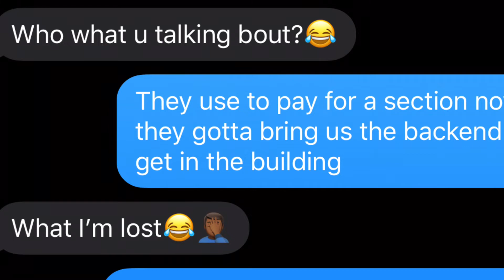Dababy “next song” lyric prank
Dababy- next song

All music goes to there owner(s)
Entertainment purposes only
No copy right intended once so ever
NO COPY RIGHT INTENDED
I DO NOW OWN ANY MUSIC!